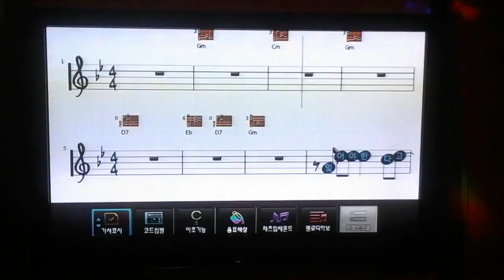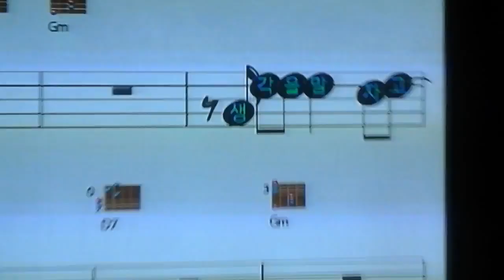국제협상전략연구소 이종선소장 애창곡 미움인지 그리움인지/나미